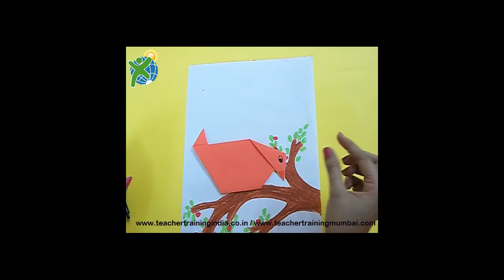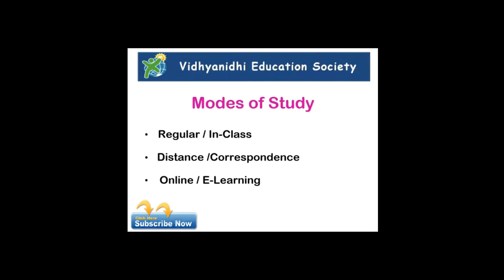How to make an Origami Bird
In this video, we shall teach you how to make an Origami Bird using a square shaped origami sheet.  If you have any colorful / printed paper or square paper, that would also be ideal to use.